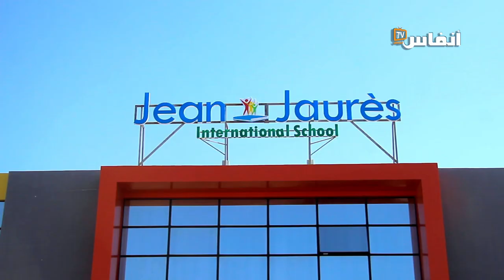إطلاق إسم معنينو على فوج التلاميذ المتخرجين من مجموعة جون جوريس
أطلقت مجموعة مدارس جون جوريس إسم معنيو على فوج المتخرجين الجدد في بادرة من أجل الإعتراف بالمهام التي قدمها  هذا الإعلامي